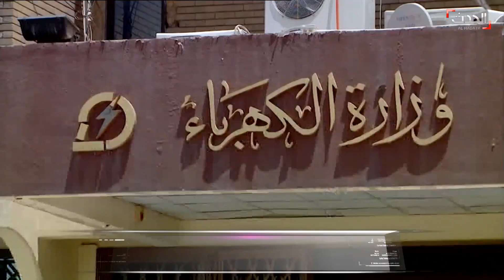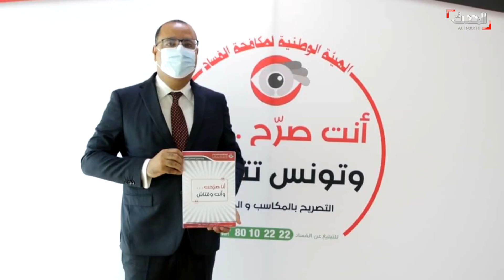نشرة 12 غرينيتش | حرب أبراج الكهرباء في العراق امتدت لتطال جميع المحافظات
نشرة 12 غرينيتش | الخميس 5 أغسطس 2021